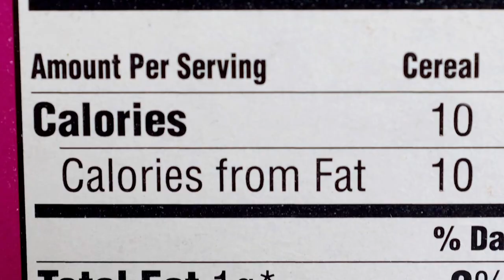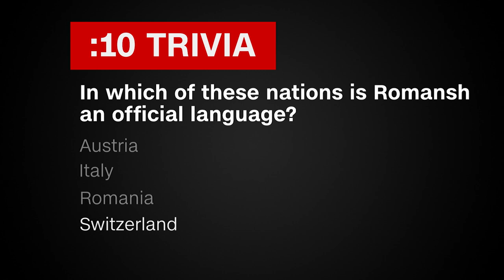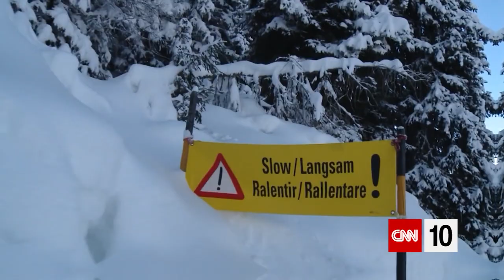Plant-Based Alternatives To Sushi | January 17, 2019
We begin today's show with a report on terrorist attacks in Syria and Kenya. Then, we're taking you to Europe, where preparations are being made for the 49th meeting of the World Economic Forum. We sample some plant-based alternatives to sushi and nutrition bars. And we explain the natural phenomenon of a giant spinning disk made of ice.